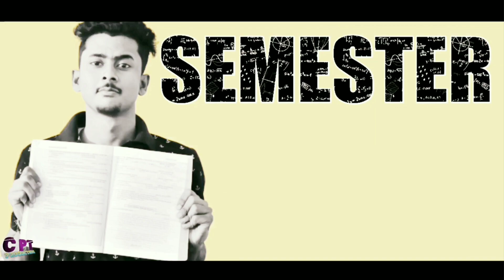Semester | Story of Engineering Student | InSane Pal Original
Hello guys.
This is a new video from CPT production.
This video shows what goes through your mind when semester is in your door step and u have no idea abou it and when u are Engineering students.

(We are not promoting any kind of drug or Intoxication article in this video.)

I hope you guys love this one. show some Love and do share.

DOP - SOUGATA SARKAR
DIRECTION- KUNTAL PAL
SCRIPT- SOUGATA SARKAR and KUNTAL PAL
EDITING- KUNTAL PAL